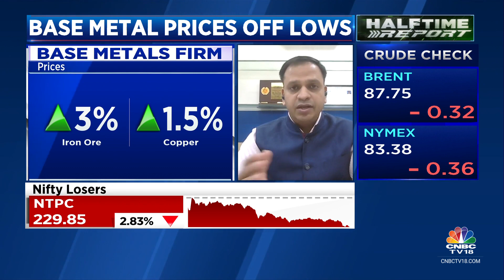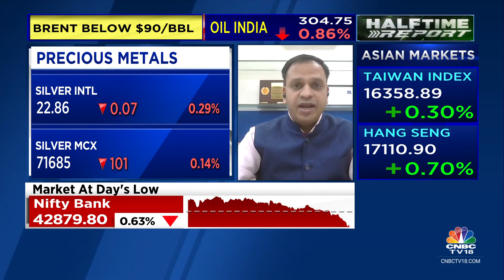Metals Prices Are Near Their Bottom, Expect This Quarter To Close Positive: HDFC Securities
Metals prices are near their bottom. Expect this quarter to close positive, says Anuj Gupta of HDFC Securities. Tells Manisha Gupta that they remain bullish on Silver, Aluminium and Copper.

n18oc_business